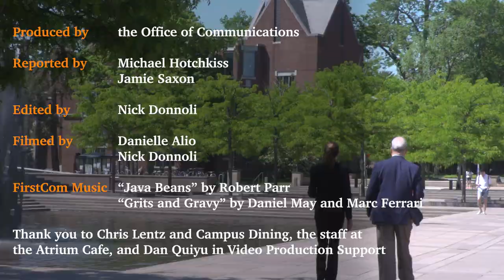A conversation on migration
Faculty members Sandra Bermann and Stephen Macedo chat about migration and Princeton’s new interdisciplinary research community focused on the topic. (Video by Nick Donnoli, Office of Communications)